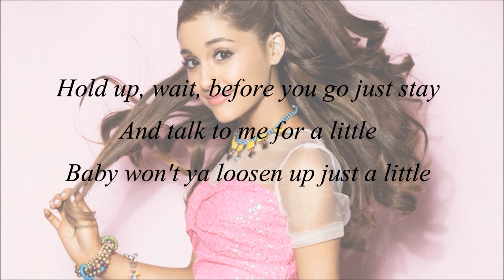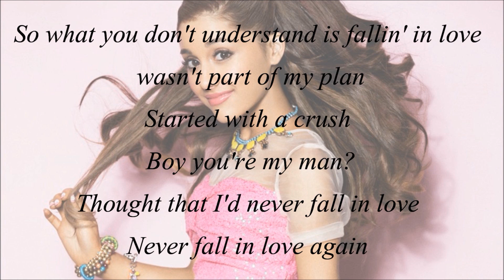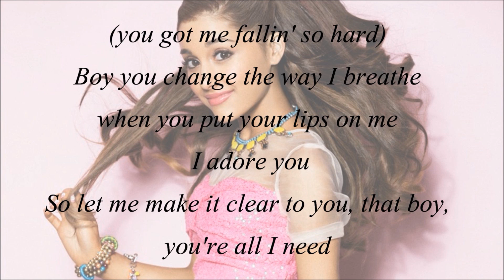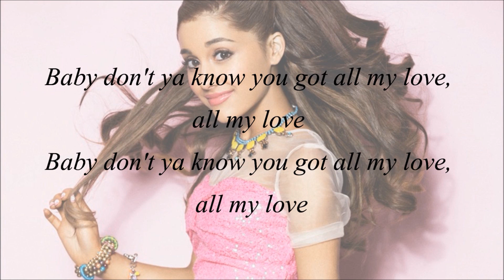Ariana Grande - Lovin' It (with Lyrics)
Lovin' It by Ariana Grande
from the album „Yours Truly".

[Tracklist]
1. Honeymoon Avenue
2. Baby I
3. Right There (feat. Big Sean)
4. Tattooed Heart
5. Lovin' It
6. Piano
7. Daydreamin'
8. The Way (feat. Mac Miller)
9. You'll Never Know
10. Almost Is Never Enough (feat. Nathan Sykes from The Wanted)
11. Popular Song (feat. Mika)
12. Better Left Unsaid

[iTunes Bonus Version]
13. The Way" (feat. Mac Miller) (Spanglish Version)

[Lyrics]
Baby don't ya know you got all my love

Hold up, wait, before you go just stay
And talk to me for a little
Baby won't ya loosen up just a little

I see what you don't understand
Is falling in love wasn't part of my plan
Started with a crush
Boy, you're my man
Thought that I'd never fall in love
Never fall in love again

Cause you give me chills everytime we chill
I spend all of my days
Doin', doin'

Nothin' but lovin' ya
Nothin' but lovin' ya baby
boy you got all my time
Lovin' ya, Lovin' ya
Lovin' it, lovin' it baby
Boy you got all my, all my
Love and affection
All my attention
You don't gotta question
If I'm really

Hold up, wait, shut up and kiss me baby
I just wanna get a little taste
I just wanna get a little taste before you go

So what you don't understand is
Fallin' in love wasn't part of my plan

Doin', doin'

Love and affection
All my attention

Saver my trust
Don't mess this up
(You got me fallin' in love, you got me fallin' love,
you got me fallin' so hard)
boy you change the way I breathe
when you put your lips on me
So let me make it clear to you, that boy, you're all I need

Oh baby
Love and affection
All my attention